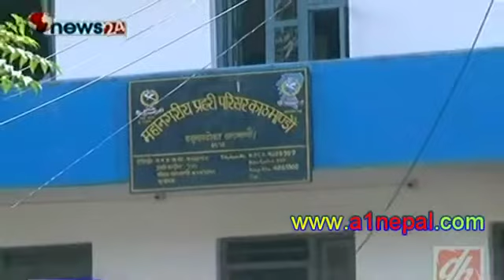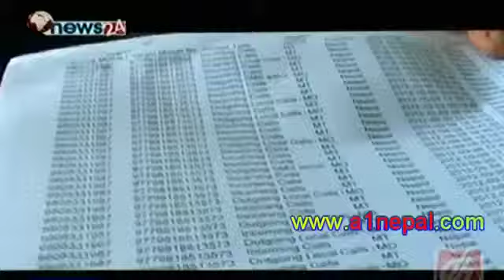आजको हत्कडी कार्यक्रम मा पुस्कर कार्की महानगरीय अपराध शाखाका महा शाखा प्रमुखलार्इ चरी प्रकरण र उपत्य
:आजको हत्कडी कार्यक्रम मा पुस्कर कार्की महानगरीय अपराध शाखाका महा शाखा प्रमुखलार्इ चरी प्रकरण र उपत्यकाका चोरी डकैती निगरानी गरी सो उपर कडा कारबाही गर्ने गरेकाले सरकार बाट झन्डै सरूवा हेरौ यो दृश्य बाट-Sun-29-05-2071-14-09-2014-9;30pm-